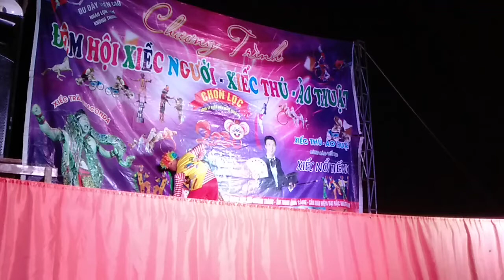Chăn khổng lồ với chú hề